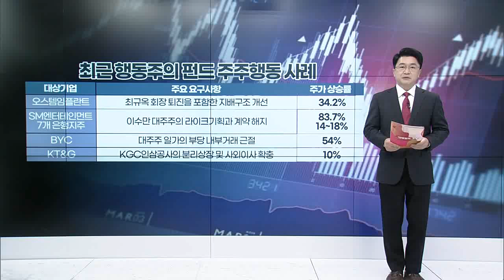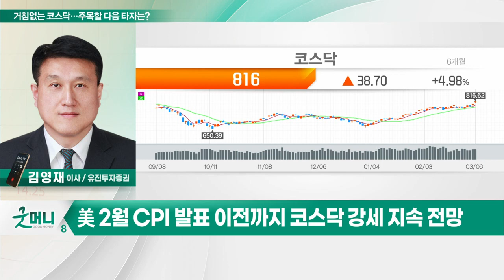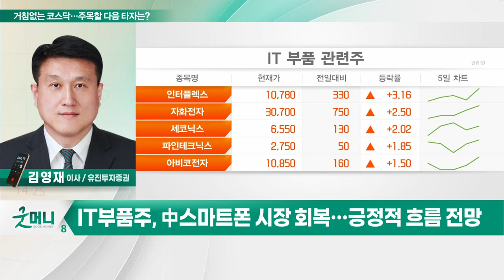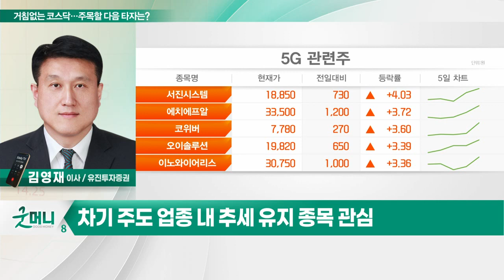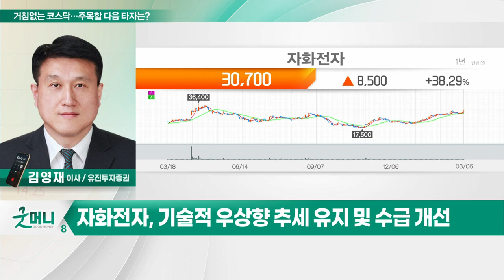셀트리온헬스케어, 자화전자... 거침없는 코스닥… 랠리 이어받을 다음 타자는?_투자 인사이트 (20230307)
Q. 거침없는 코스닥… 주목할 다음 타자는?

- 바닥권 대량 거래 상승
- 올해 실적 개선 제한적… 주가 선반영
- 수급 개선세 확인 속 분할 매수

- 애플향 손떨림 보정 부품 매출 2Q 시작
- 올해 흑전 이후 내년 최고 실적 경신 전망
- 기술적 우상향 추세 유지 및 수급 개선